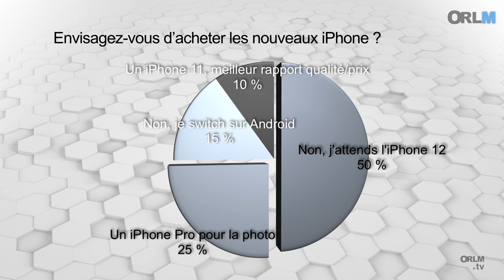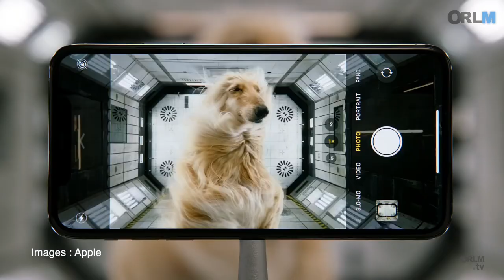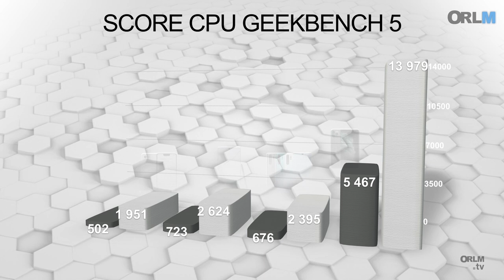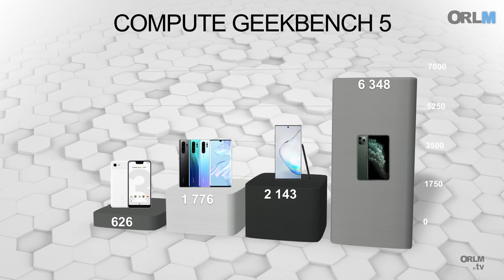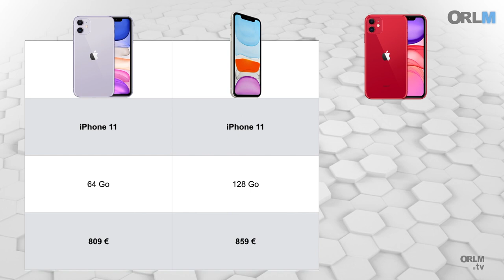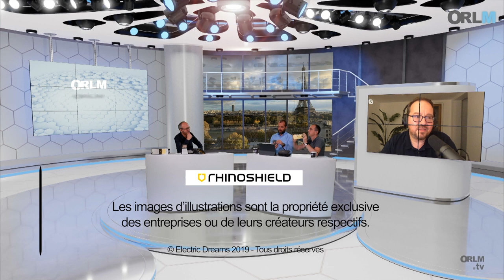ORLM-344 : iPhone 11, iPhone 11 Pro, premier test et verdict !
Que valent les nouveaux iPhone 11 et 11 Pro ? Les téléphones d’Apple ont-ils rattrapé, voire devancé les meilleurs modèles sous Android au registre de la photo ? Les gains en autonomie et en performances, justifient-ils d’investir ou est-il préférable d’attendre les modèles de l’année prochaine ? Premier verdict !
Accédez directement aux chapitres de l’émission
- 1 • Le sondage de la semaine : Envisagez-vous d’acheter les nouveaux iPhone ?
- 2 • iPhone 11 : Design,  du neuf avec du vieux ?
- 6 • Plus puissant et meilleure autonomie.
- 7 • Prix, quel iPhone choisir ?
Les  coups de coeur  :
- Cédric Ingrand : Sonos Move
- Didier Pulicani : Osmo Mobile 3

On refait le Mac, le Talk-show Hi-tech de référence